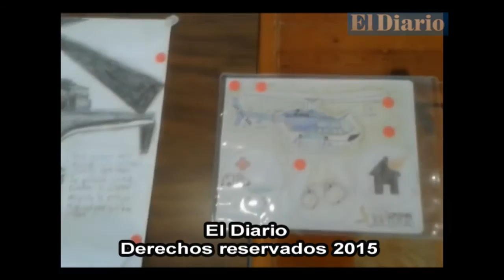Eligen dibujos ganadores del Halcón 1